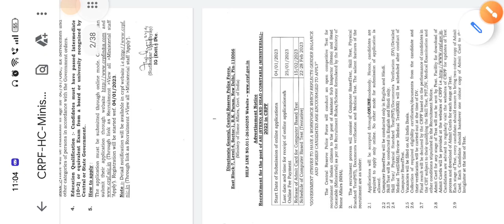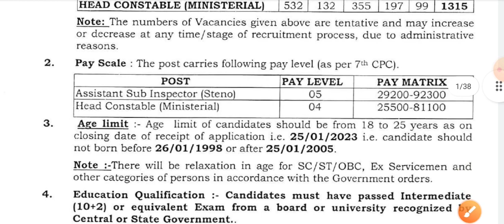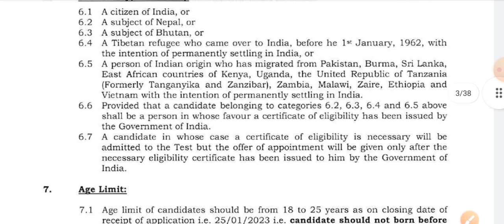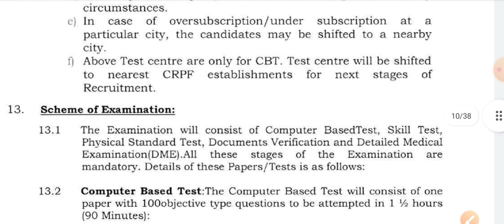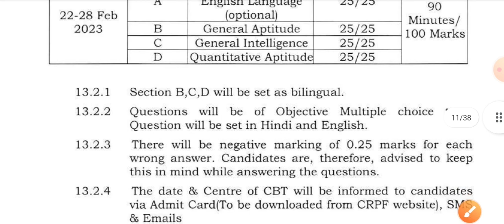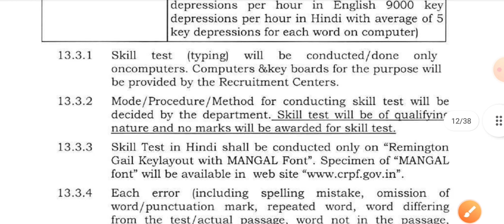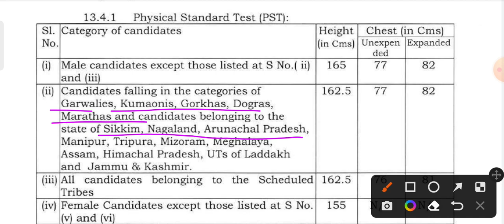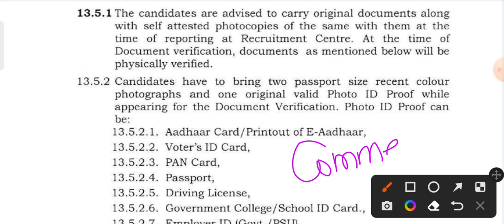2023 पहली बड़ी भर्ती ,New Year Special 🔥 | New Vacancy 2023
2023 पहली बड़ी भर्ती ,New Year Special 🔥 | New Vacancy 2023

Team
@iPaper Classes
Meerut ( UP )